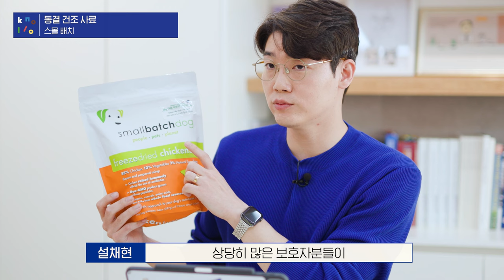3편) 세상이가 새로운 동결건조에 빠졌다는데? 어떤 사료일까요? | 🐶 세상이 사료 라인업 대공개! (하단 링크 참고💙)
🔹 세상이 순환급여 리스트에 추가된 동결건조 '스몰 배치'가 궁금하다면?

설쌤이 공개하는 세상이 찐 사료 라인업 마지막 편!

순환급여를 위해 동결건조 라인업 추가도 고민하고 있던 설채현 수의사에게
많은 보호자들이 추천해주셨지만, 계속 품절 중이라 구하기가 어려웠던 '스몰 배치'인데요!

영상 속 세상이가 직접 사료 월드컵을 하며 결정된 '스몰 배치' 사료는 무엇일까요?!! 🤔